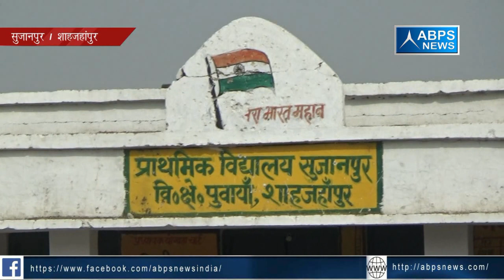जिला शाहजहांपुर, ब्लॉक पुवायां, ग्राम सुजानपुर